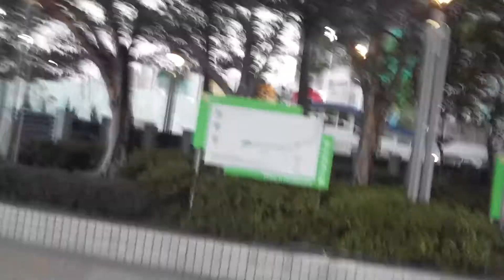Journey To Maritime Square Tsing Yi Station